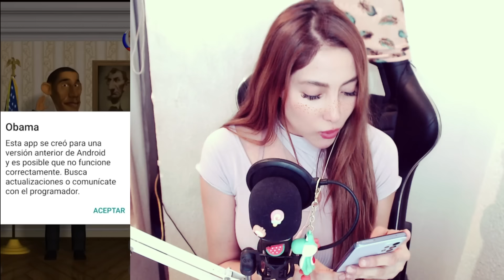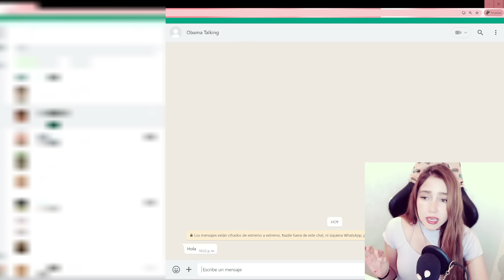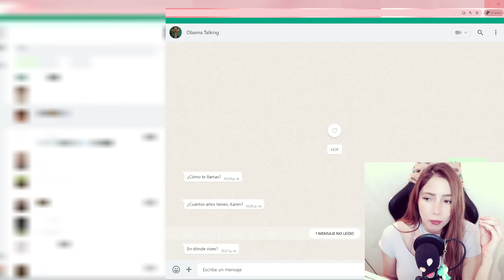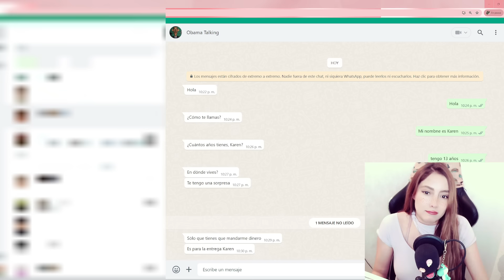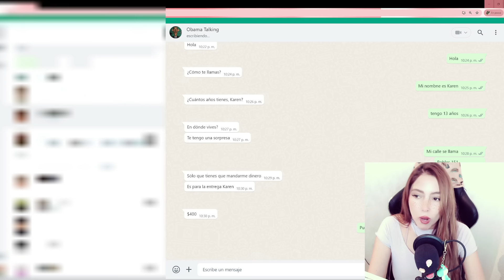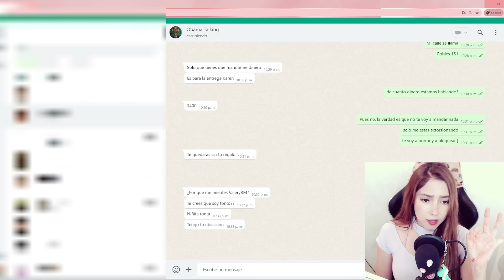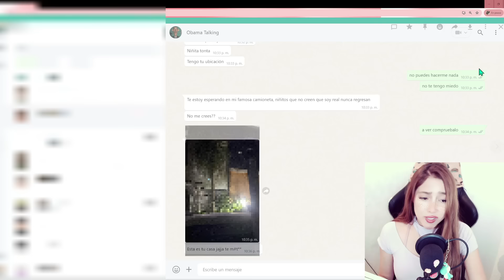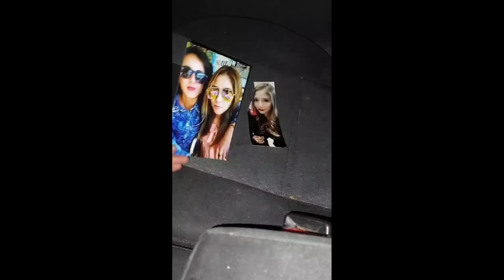DESCARGUÉ TALKING OBAMA y entré a la CAMIONETA que rastreó mi UBICACIÓN😰 | Valery Rm📲